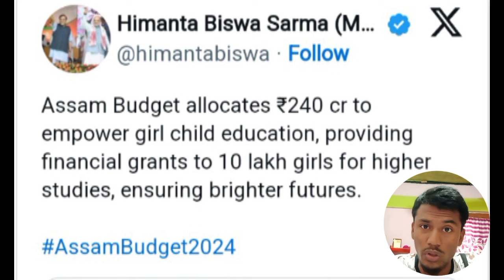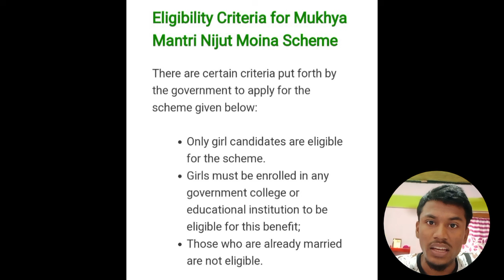HSLC/HS 2025 PASSED STUDENTS WILL GET ₹12,500 AND ₹10,000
HSLC/HS 2025 PASSED STUDENTS WILL GET ₹12,500 AND ₹10,000 | sebaSeba MMNM-2024 New Scholarship for girls

nijot moina scheme apply, assam tech help, mukhyamantri nijot moina asoni online applyviral shorts, what is mla scholership, hs 2023 mla scholership, hslc 2023 mla scholership, how to apply for mla scholership, moddhorater seba, moddho rater seba natok, seba med shampoo, how to use seba med shampoo, wonder girl, seba med anti dry shampoo, seba kaapstad, matir subas, seba med anti dry revitalizing shampoo review, sobar jonno, viral doctors video, rashtriya military school, sebastian schuster, shobhit nirwan, philip scheibel, hip-hop, atn bangla tv show